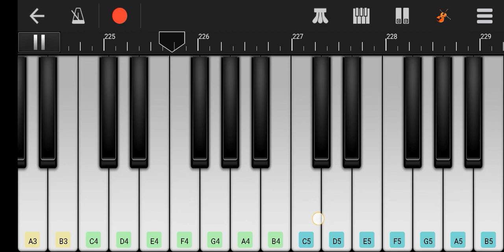गढ़वा से लाली लाली चुनरी ना लिया हो || अंतरा सिंह || भोजपुरी सॉन्ग || on Piano